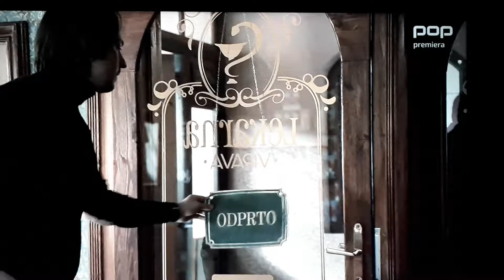23.04.2021 - NAJINI MOSTOVI - POP TV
KAVARNA - VIPAVA